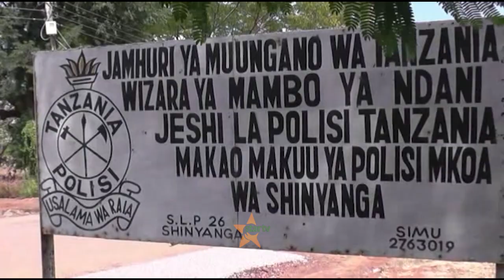KUZAGAA KWA FISI SHINYANGA WAKAZI WAPATA HOFU YA KULIWA NA FISI